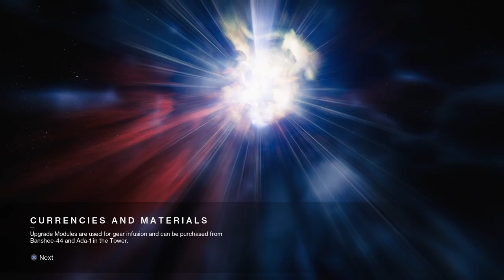Destiny 2 ( Back At It Again Guys )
Welcome to Domo & Nene

We are a couples channel and we do varieties of different videos. We are also a couple that loves to chill, laugh, have fun, give ppl advice, or whatever you guys need or if u having a bad day we are here to make u laugh and make your day by helping you with advice.

We been together for almost 20 years going strong and been married for 5 yrs an 5 months